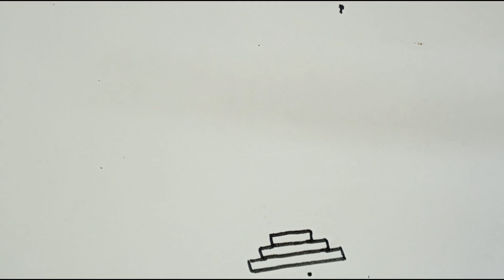Independence Day Drawing / 15 August Drawing / Independence Day Poster Drawing / Flag Drawing Easy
Drawing Art Painting "Easy Drawings" "Number Drawing" "Word Drawing" "Super Creative Drawing" "Top Drawing" "Animal Drawing" "Birds Drawing" "Nature Drawing" "Human Drawing" "Girl Drawing" "Woman Drawing" "Man Drawing" "Boy Drawing"
1)How to draw a village scenery step by step easy
2)Village scenery drawing
3)Village drawing easy
4)Village scenery drawing
5)village scenery drawing with oil pastels colour
6)Village drawing by women step by step
7)Village scenery drawing step by step
8)Village scenery drawing simple and easy
9)easy village scenery drawing by women
10)Village drawing colour easy

Colour: Doms colour pencil, Black S